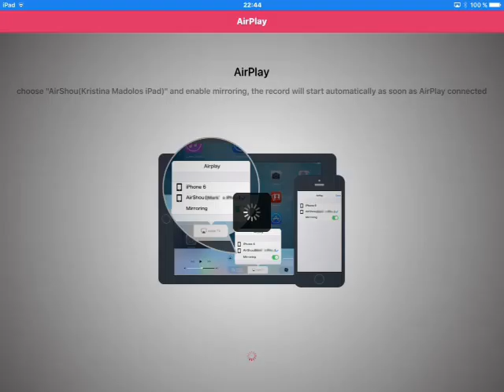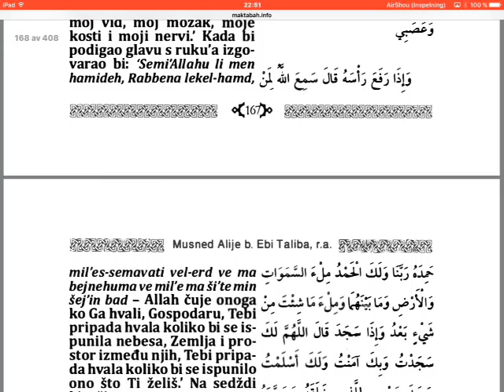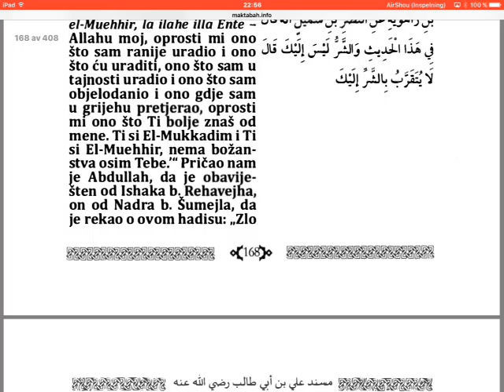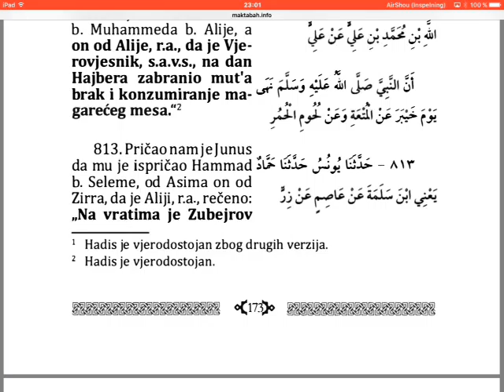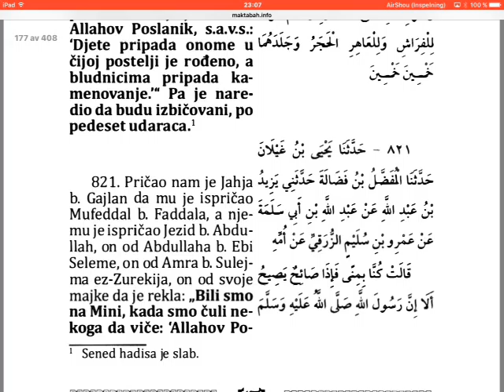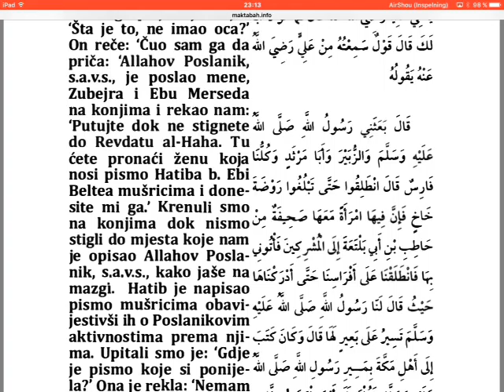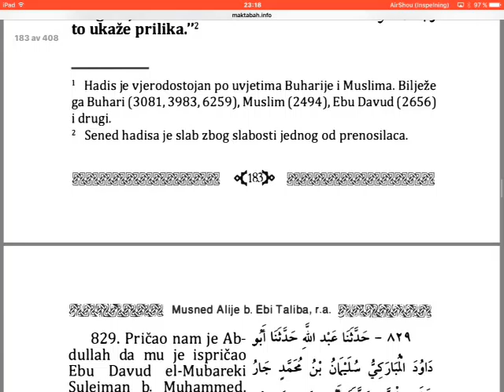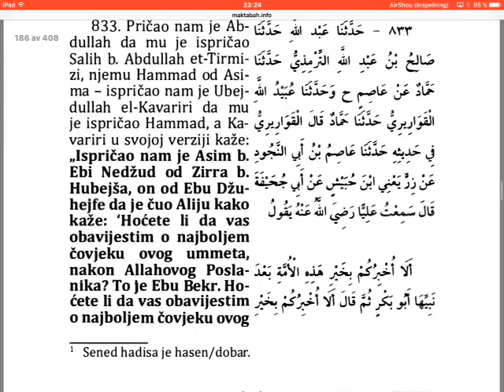Musned, hadiska zbirka; Imama Ahmeda r.a. - 42 dio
833 hadisa iz Musneda Ahmeda r.a.